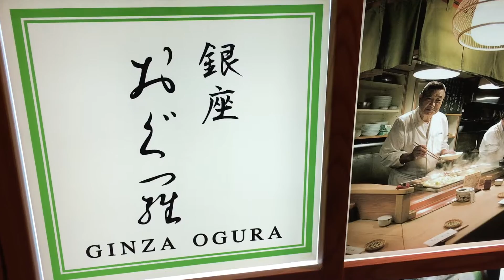GINZA OGURA (Oden,Dashi-chazuke)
(Ginza Ogura). "breakfast if you land early. open at 7 and everything tasty.